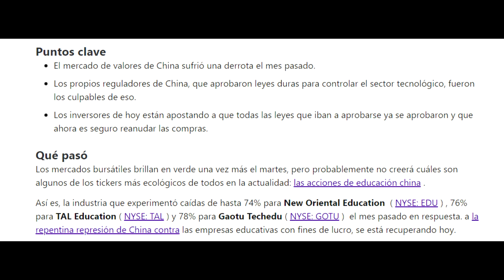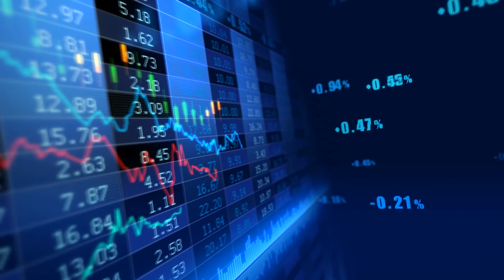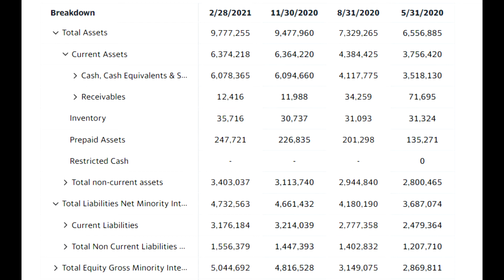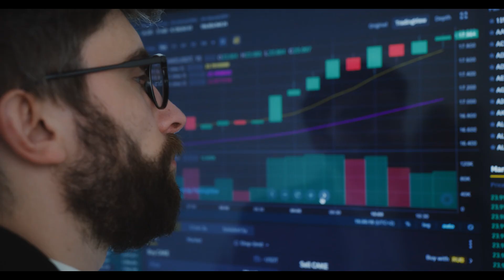New Oriental Education & Technology Group Inc. (EDU) / Analisis de empresa en ESPAÑOL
New Oriental Education & Technology Group Inc. (EDU)
analisis de empresa en español